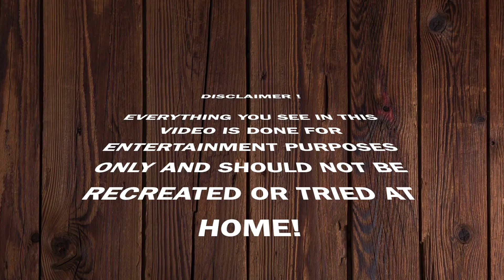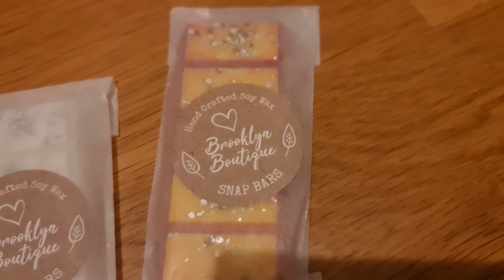WHAT SHAN DOES FOR A LIVING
HEY GUYS, welcome to our second wicked Wednesday video. in this instalment we show you guys what Shan does during the day and how she makes money.

Shans company's links